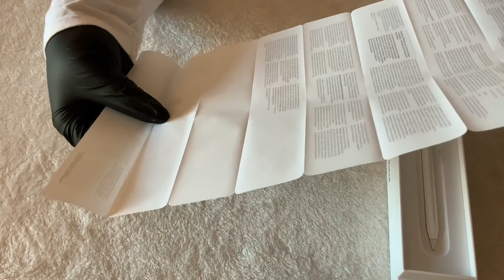Apple Pencil Second Generation ASMR Unboxing 🤭 No Talking ✅ Tapping ✅Plastic Sounds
Hey everyone I hope you all enjoy this brand new video! In this video I will be unboxing my new Apple Pencil.  Box sounds, tapping, crinkles and more.